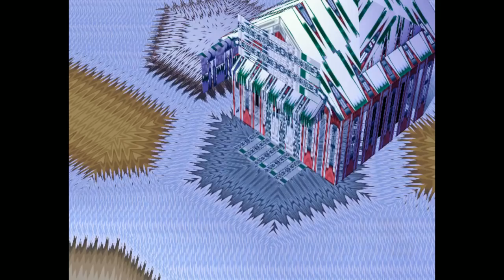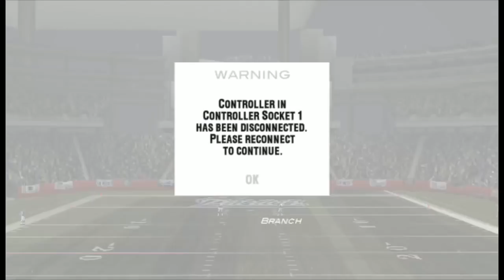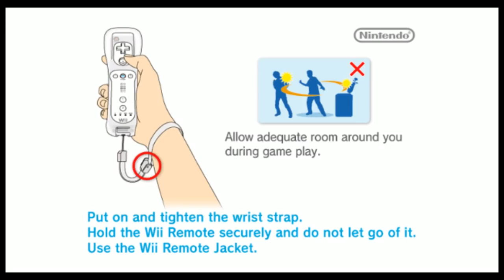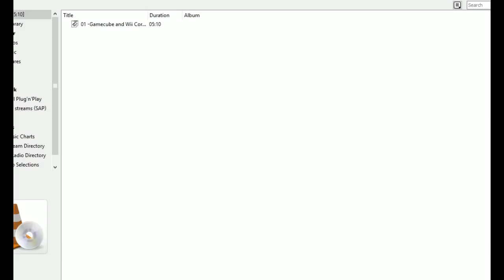[Vinesauce] Vinny - GameCube Corruptions (part 3)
Vinny streams GameCube Corruptions live on Vinesauce!
Twitch Livestream of GameCube Corruptions! This is a collection of video game corruptions for GCN, the stream was recorded/edited by Vappyvap (Vappyvap88).

1:13 - Animal Crossing
36:18 - Need for Speed: Most Wanted
50:02 - Madden NFL 2004
1:08:28 - Mario Kart Wii
1:33:00 - The Legend of Zelda: Twilight Princess
1:55:29 - Super Mario Sunshine
2:15:14 - Bonus Section (Corruption Highlights)